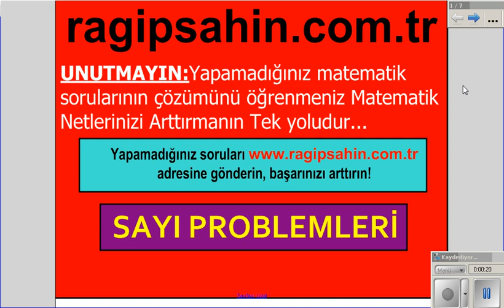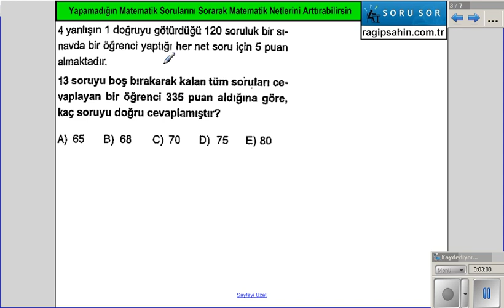KPSS sayı problemleri, MATRAG TV